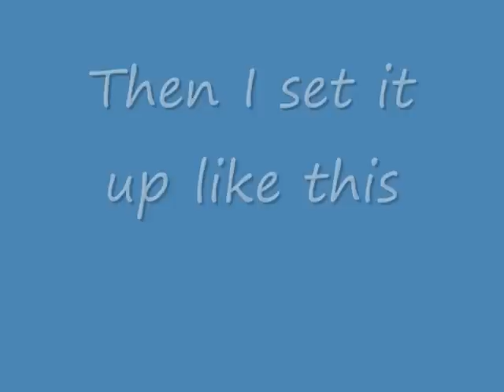Brake drum puller pops stuck rear drum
This is my home make version of brake drum puller.
It may not work if the hub is flush with the drum. In that case, the work around is to add a thing like a socket smaller than the hub diameter between the hub and drum